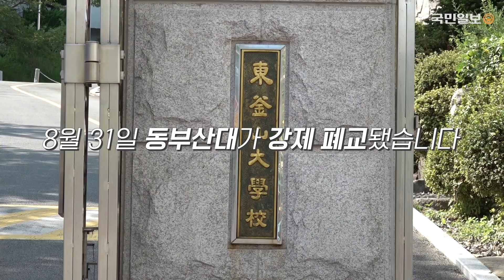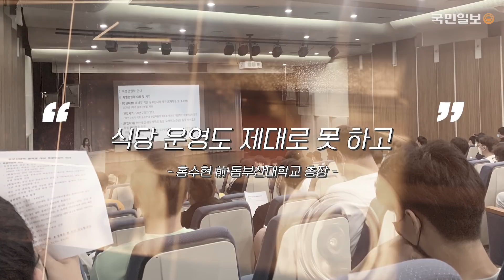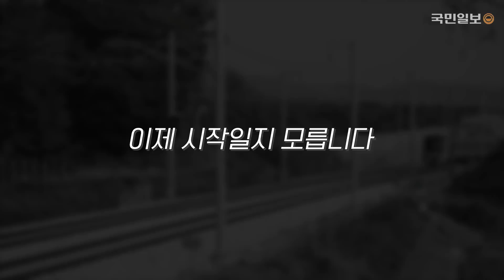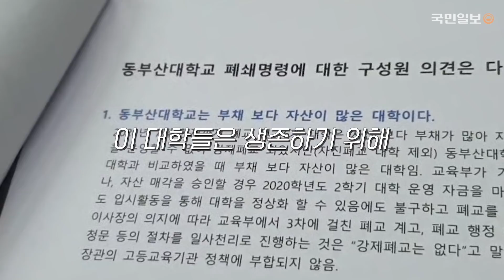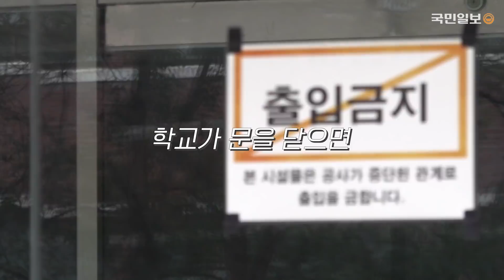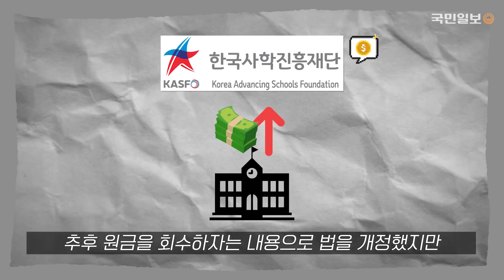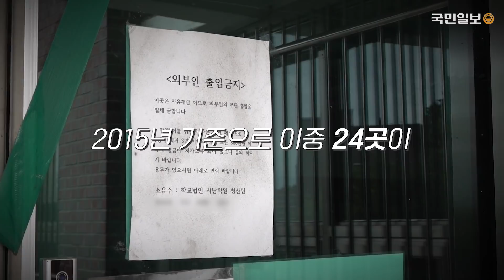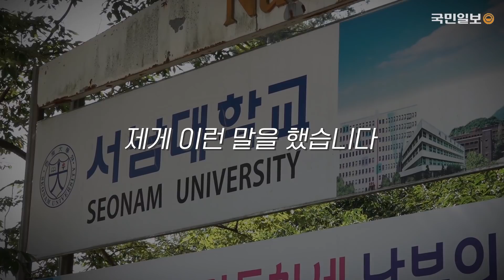대학이 폐교하면 남은 사람들이 겪는 일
머지않은 미래 폐교를 선택할지 모르는 ‘위기의 대학’은 한 두 곳이 아니다. 지난달 31일 폐교된 동부산대와 자진 폐교를 신청한 전북 군산 서해대 말고도 위태로운 대학은 많다. 특히 정부가 ‘재정지원제한’ 대학으로 지정한 대학의 형편이 어렵다. 국가장학금과 학자금 대출이 제한되는 대학이다.

 국민일보 취재팀은 2021년 재정지원제한 Ⅱ유형 대학 9곳 가운데 8곳의 실태를 조사했다.